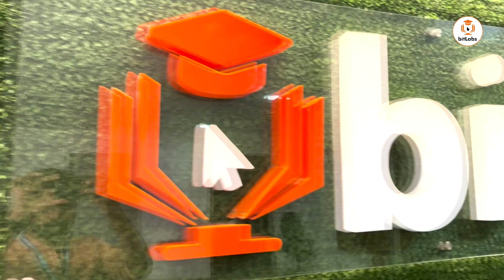bitLabs Placement Drive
Welcome to bitLabs, In today's competitive world, all recent graduates are aspiring to get a high-paying software job,

bitLabs is one of the largest EdTech companies in AP & Telangana with a focus on 100% Job guarantee programs for Btech and MCA graduates.

On 11th & 12th November, we organized a placement drive in our office in Vijayawada for all bitLabs students, where the HRs of renowned company skychip ventures visited our office to recruit candidates for Java Developer, .Net & networking roles.

The placement drive began with an orientation program, followed by a Personal Interview & Technical interview.

The drive was a Huge Success where more than 80 students participated & 50 students cleared all the rounds, 17 Students got instant offer letters on the day of the placement drive and the remaining candidates are invited for the final round.

Our primary goal of the placement drive is to provide placements to all our bitLabs certified trainees and also to help other companies hire the right talent from our latest batch of trainees.

Learn the latest technologies, and get a high-paying software job.

To join bitLabs, Write the bitLabs eligibility test & check your eligibility today.